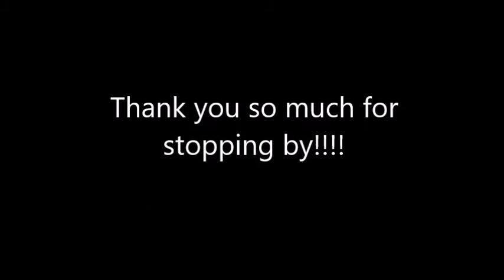Friends & FO's Podcast #10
Today my yarn bestie, Rhonda comes to visit again and we talk about our WIP's, FO's, and future projects. Come by and talk about knitting with us!